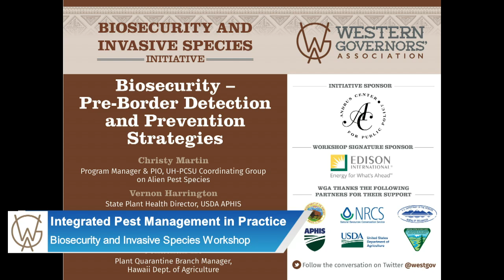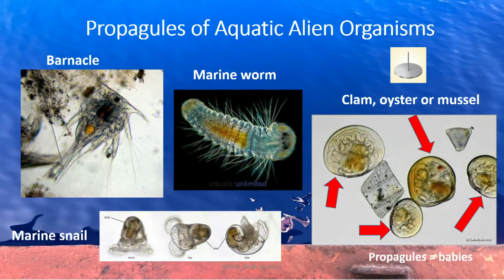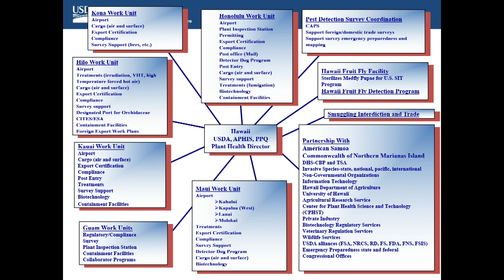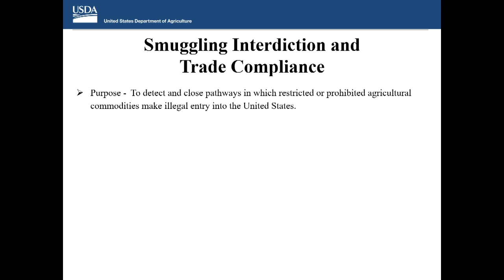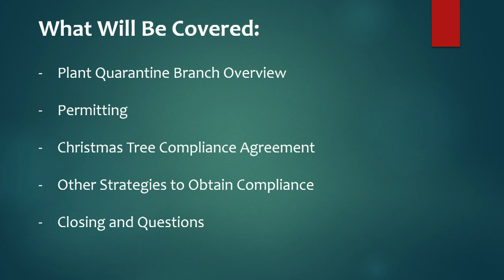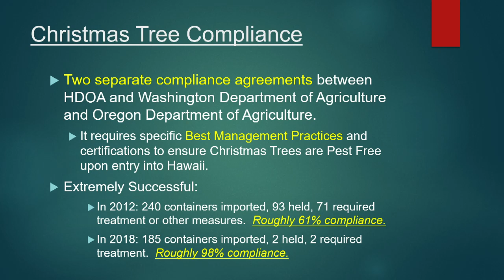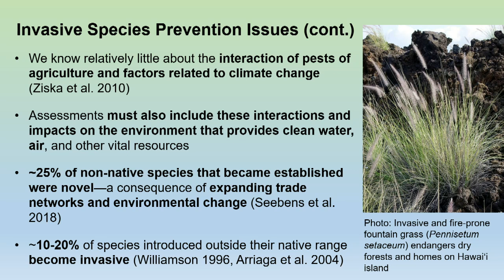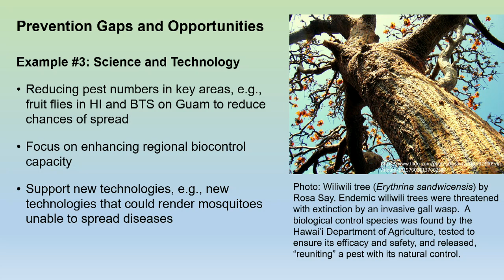Workshop: Biosecurity – Pre-Border Detection and Prevention Strategies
Preventing invasive species from entering new areas is the most desirable and effective control strategy. Panelists will discuss how various policies can help communities reduce the risk of invasive species taking root in new environments at the Hawaii workshop of the Western Governors’ Biosecurity and Invasive Species Initiative. Panelists: Christy Martin – Program Manager & PIO, UH-PCSU Coordinating Group on Alien Pest Species; Vernon Harrington – State Plant Health Director, USDA APHIS; Jules Kuo – Ballast Water and Biofouling Coordinator, Hawaii DLNR, Division of Aquatic Resources; and Jonathan Ho – Plant Quarantine Branch Manager, Hawaii Dept. of Agriculture. The central policy initiative of Hawaii Governor David Ige’s term as Western Governors’ Association Chair is focused on the impacts that nuisance species, pests and pathogens have on ecosystems, forests, rangelands, watersheds, and infrastructure in the West. The workshop was held Dec. 10 in Hawaii.